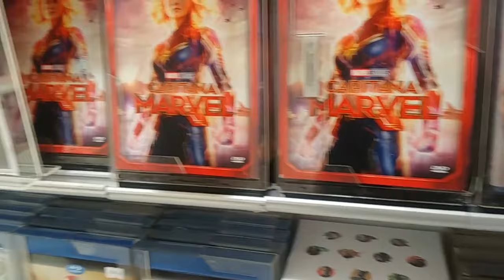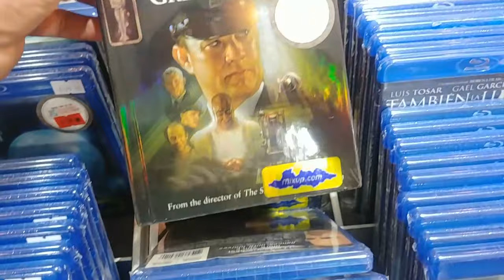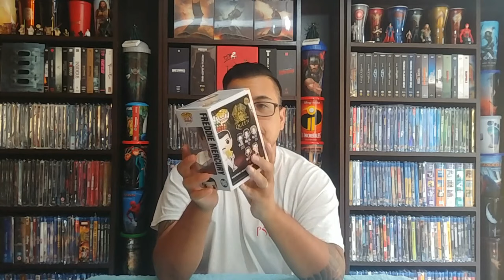Bluray Hunting in Mexico, long trip through Mexico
Hello all,
Today I went bluray Hunting in Mexico, join me and my family on this trip.

Horror Movie Steelbook at eBay

Bestbuy Exclusives: